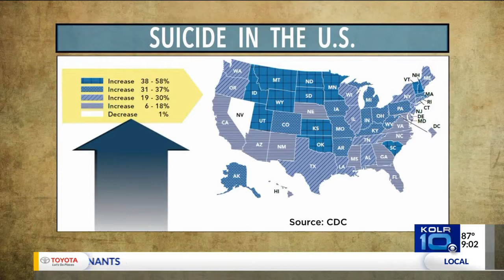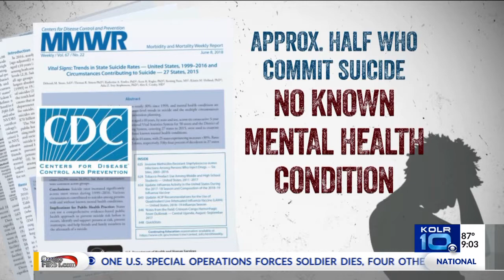CDC Report: Suicide Rates Increase Nationwide